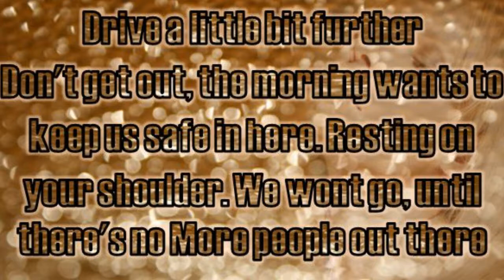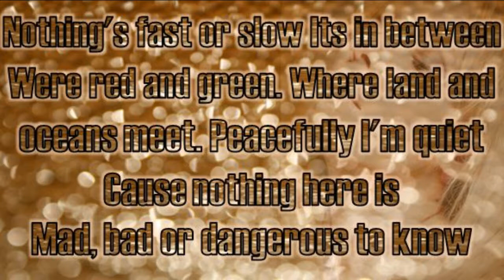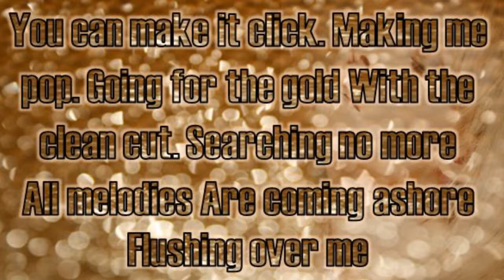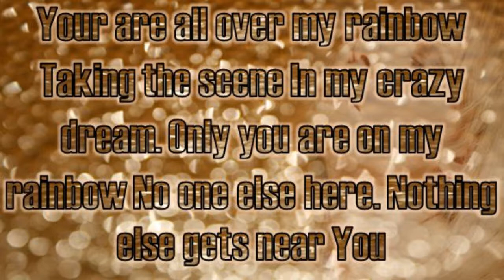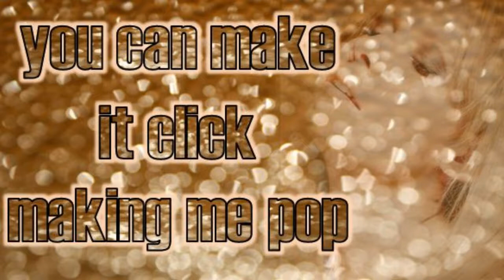Oh Land - Rainbow (LYRICS ON SCREEN)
Song and lyrics, i take requests